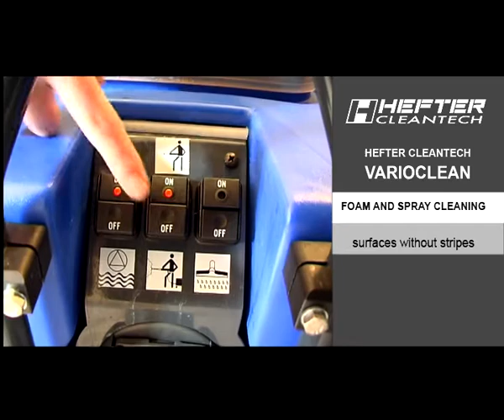Video HefterCleantech Varioclean